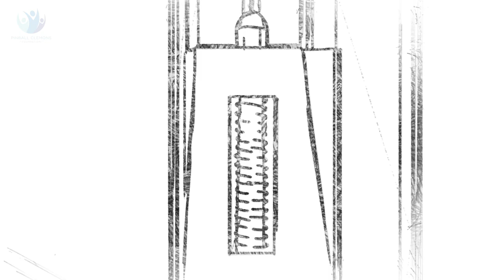The Pinball Machine - Narrated By Michael "Pinball" Clemons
Much like Pinball in a pinball machine, marginalized youth can feel like they’re bounced around with no real sense of order or structure. The Pinball Clemons Foundation helps provide that stability to every aspect of their life, to help give marginalized youth the direction they so desperately need.

The Pinball Clemons Foundation provides marginalized youth with educational resources and options to integrate into the mainstream of society.

To learn more about "The Pinball Machine", visit pinballfoundation.ca